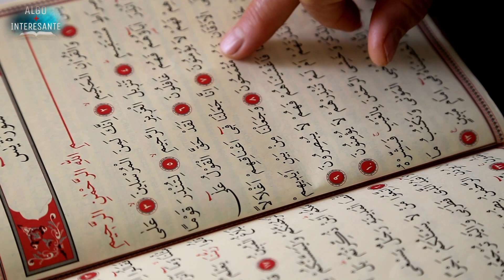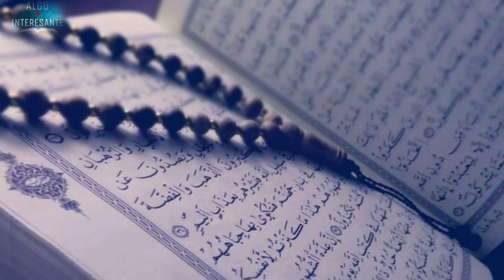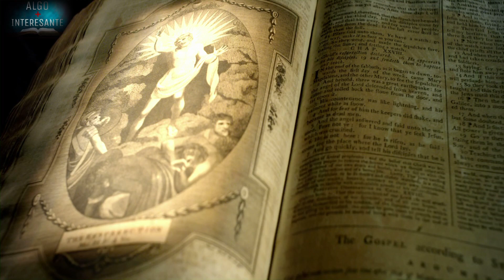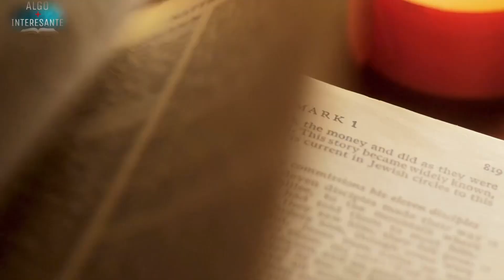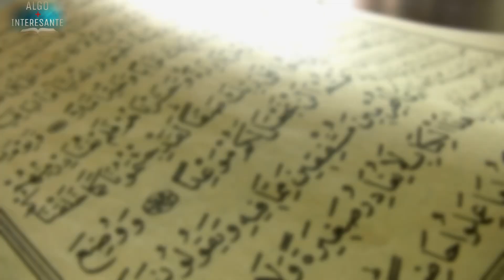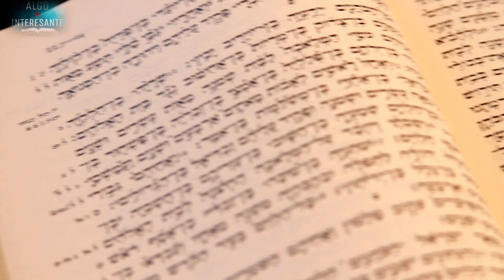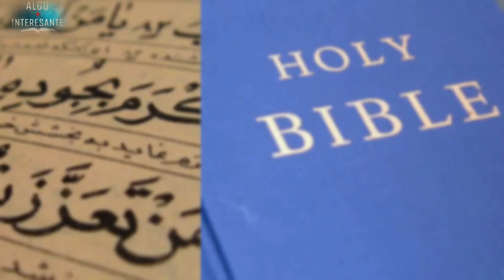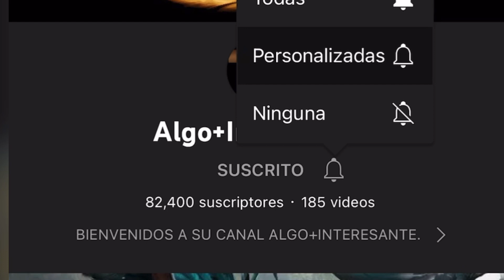Las menciones de Jesús en el coran ¿que nos cuenta el coran sobre Jesús?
Acompáñame a conocer lo que nos cuenta el coran sobre Jesús y las muchas menciones que este texto sagrado del coran realiza sobre Jesús además de como es visto para esta religión la figura de Jesús.